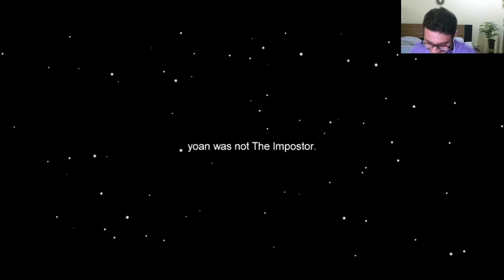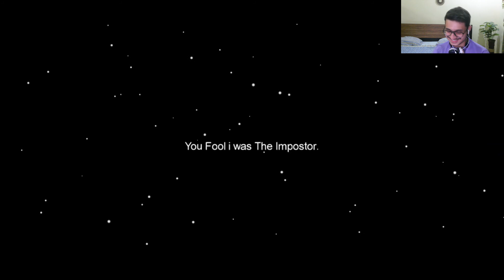FASTEST Among Us Game Ever !!!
Feel free to tell me about any issues in the video as well as your opinions and ideas are highly appreciated.

ADIOS,
SURAJ BANSI :O